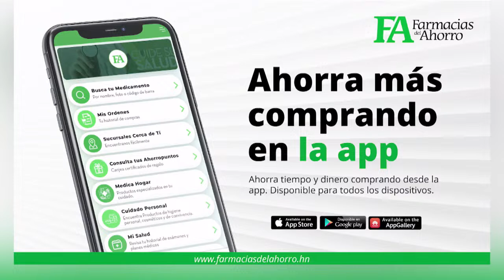¡Triste! Ya habían encargado la comida para celebrar su cumpleaños hoy